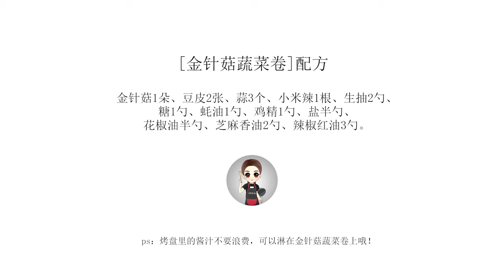【 金針菇蔬菜卷】豆皮卷金針菇，嚼勁十足超好吃✌ | 冷食社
蔬菜的鮮香配上金針菇的Q彈軟嫩，外表裹上豆皮刷上佐料
烤箱版金針菇出爐~滋滋滋超好吃

配方
金針菇1朵、豆皮2張、蒜3個、小米辣1根、生抽2勺、糖1勺、耗油1勺、雞精1勺、鹽半勺、花椒油半勺、芝麻香油2勺、辣椒紅油3勺

【懒人炸鸡翅】Fry Chicken Wings 酥脆可口，外焦裏嫩，懒人版炸鸡翅，一学就会！（看剧必备）